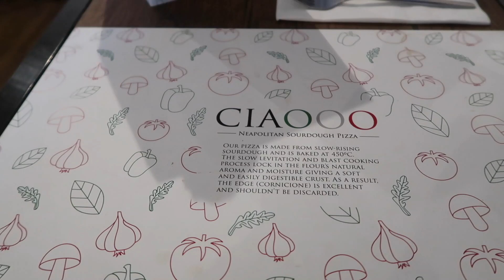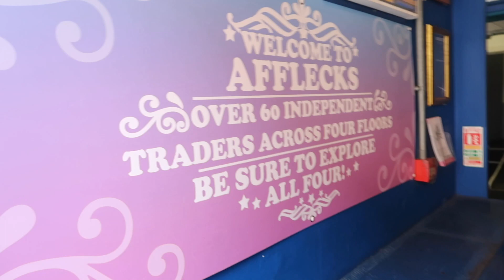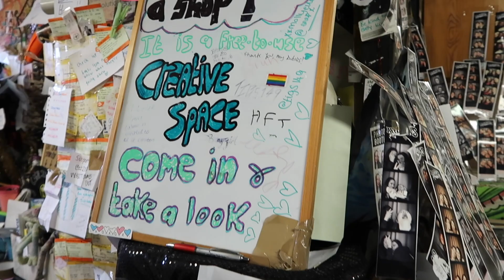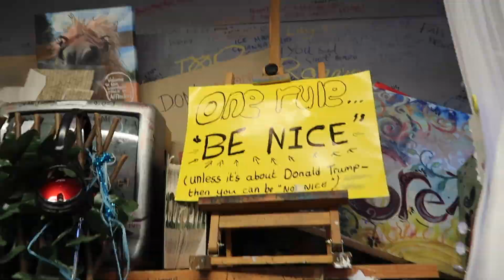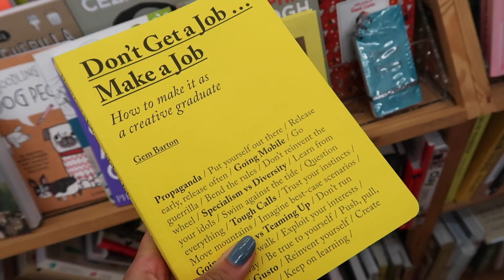24 HOURS IN MANCHESTER! // London Vlog #24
I recently visited my friend Meagan in Manchester, England! I've really been wanting to visit more cities in England outside of London...where should I go next?